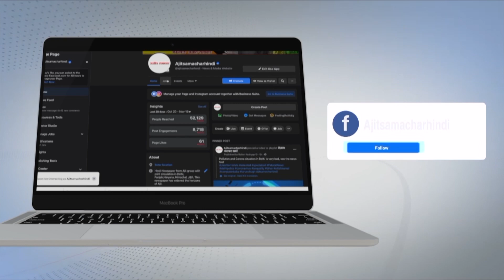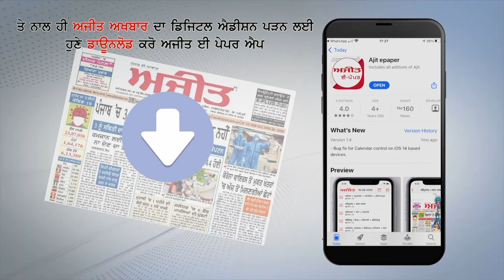Spl. Programme ‘Punjab De Heere’ on the personality of Jaspal Bhatti